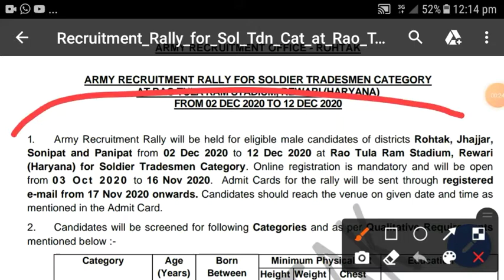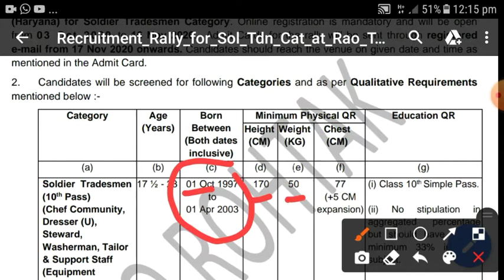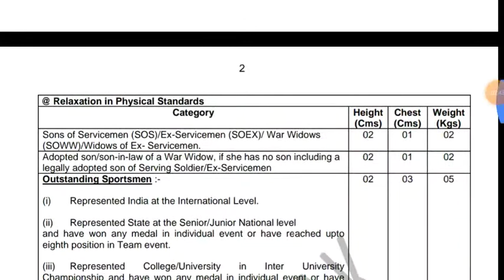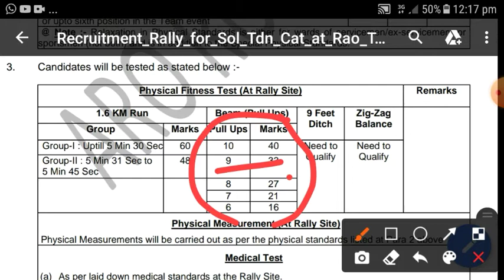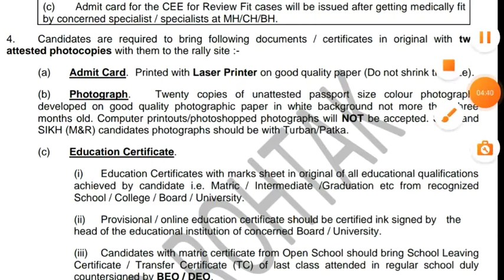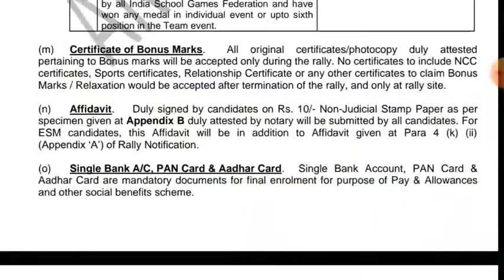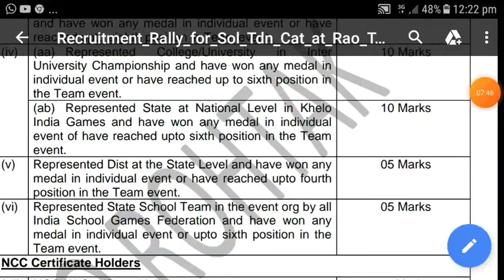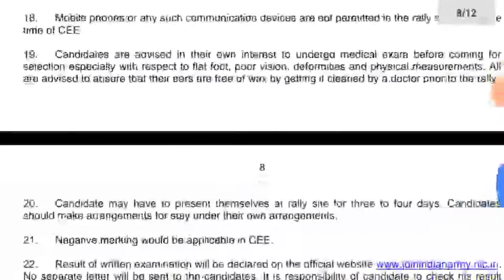Haryana Army Tradesmen bharti Recruitment 2020 | Rohtak Tradesman bharti notification 2020Army Rally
My Teligram group--Apko hmra teligram channel par sarkari Nakuri ka online form/offline form ka notification Milga or Admit card , result ka bi notification milga